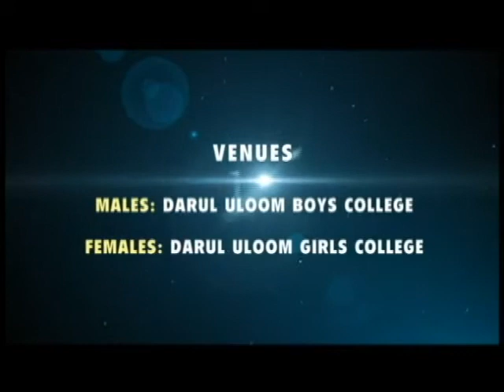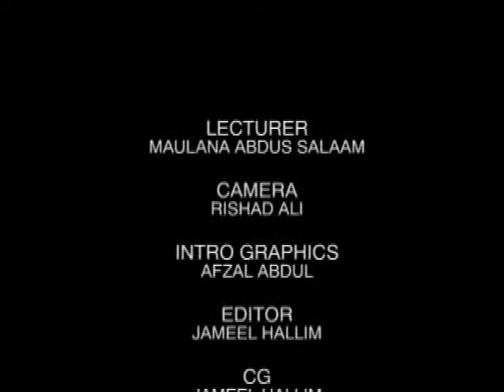Rememberance Of Allah (Part 2): Maulana Abdul Salam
Bayaan by Maulana Abdul Salam, delivered on the the occasion of the 2nd Annual Youth Conference at Darul Uloom Trinidad and Tobago Ltd, Rashaad Avenue, Mon Plasir Road, Cunupia, Trinidad W.I. on 9th July 2011